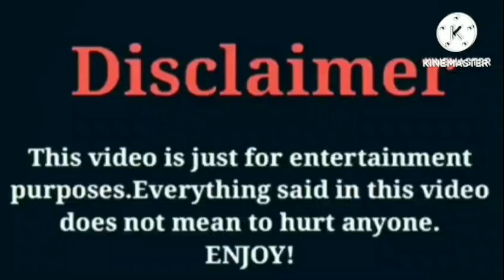Linnette Rodriguez VS That Girl Lay Lay VS Seraph's World (Kinigra Deon) VS Dez2fly VS Yaya Panton